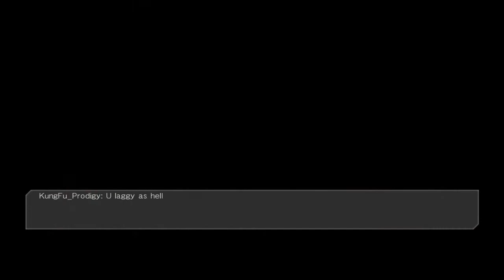ps4 DOA5 LR online 5/27/2021 fights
tough fighters